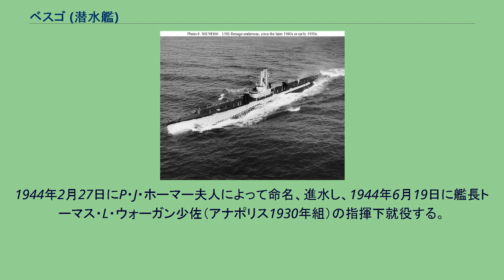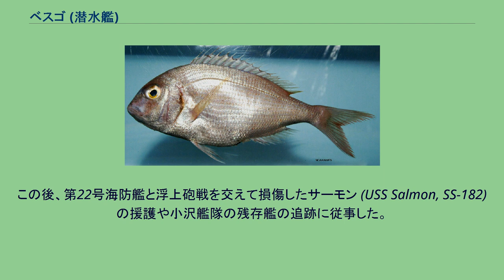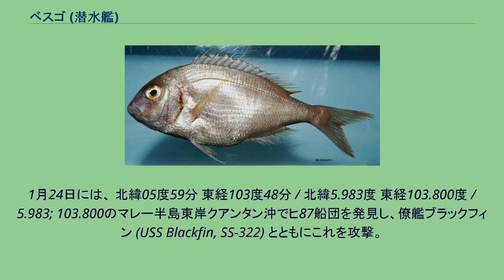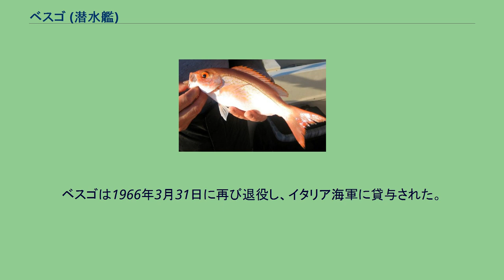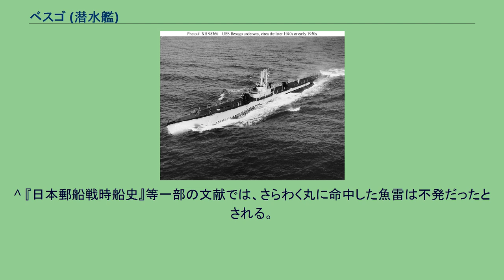ベスゴ (潜水艦)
ベスゴ (USS Besugo, SS/AGSS-321) は、アメリカ海軍の潜水艦。
艦名はスペイン語で「タイ」を指し、タイ科にとどまらずキンメダイやベニフエダイなど多種多様な「タイの形をした魚」の総称。
ベニフエダイ（プエルトリコの通称Besugo） ヨーロッパマダイ（ベネズエラの通称Besugo） キンメダイ（スペインの通称Besugo） ベスゴは1943年5月27日にコネチカット州グロトンのエレクトリック・ボート社で起工した。
1944年2月27日にP・J・ホーマー夫人によって命名、進水し、1944年6月19日に艦長トーマス・L・ウォーガン少佐（アナポリス1930年組）の指揮下就役する。
太平洋艦隊に配属されたベスゴは、7月25日に真珠湾に到着した。
9月26日、ベスゴは最初の哨戒で日本近海に向かった。
10月6日に監視艇を砲撃により撃沈。
10月16日夜、ベスゴは都井岬沖で、2隻の重巡洋艦と思しき目標、実際は輸送任務に従事していた駆逐艦涼月を発見。
発射した魚雷のうち、2本が涼月に命中した。
艦首に1本が命中し爆発、 1番砲下に命中した魚雷は不発だったが第1弾薬庫に浸水、艦首の魚雷により18番フレームより前の艦首を切断、喪失。
また、爆発の衝撃で右舷主機が故障した。
しかし、涼月は沈没を免れ自力で呉に向かった。
10月24日早朝、ベスゴは足摺岬沖でタンカー1隻と護衛艦を発見した。
このタンカーはレイテ沖海戦に囮として行動した小沢治三郎中将率いる機動部隊に付属する第二補給部隊の仁栄丸（日東汽船、10,241トン）であった。
ベスゴは魚雷を発射し、そのうちの1本が第132号海防艦の艦首に命中。
第132号海防艦は火災を発生し、煙突から前を亡失したが沈没は免れた。
この後、第22号海防艦と浮上砲戦を交えて損傷したサーモン (USS Salmon, SS-182) の援護や小沢艦隊の残存艦の追跡に従事した。
11月5日、ベスゴは39日間の行動を終えてサイパン島に帰投した。
11月10日、ベスゴは2回目の哨戒で南シナ海に向かった。
11月22日、ベスゴは 北緯11度22分 東経119度07分 / 北緯11.367度 東経119.117度 / 11.367; 119.117の地点で第151号輸送艦を撃沈した。
この際、ベスゴは5,000トン級のタンカーも撃沈したと主張したが、最終的に認定されなかった。
12月4日、ベスゴは23日間の行動を終えてフリーマントルに帰投した。
12月24日、ベスゴは3回目の哨戒で南シナ海およびタイランド湾方面に向かった。
1945年1月6日、ベスゴは 北緯04度30分 東経103度30分 / 北緯4.500度 東経103.500度 / 4.500; 103.500の地点でサイゴンに向かっていたタンカー日栄丸（日東汽船、10,020トン）と3隻の護衛艦を発見し、日栄丸を撃沈した。
1月24日には、 北緯05度59分 東経103度48分 / 北緯5.983度 東経103.800度 / 5.983; 103.800のマレー半島東岸クアンタン沖でヒ87船団を発見し、僚艦ブラックフィン (USS Blackfin, SS-322) とともにこれを攻撃。
ブラックフィンが駆逐艦時雨を撃沈した後、ベズゴはタンカーさらわく丸（三菱汽船、5,135トン）を撃破した。
2月2日には、 北緯04度32分 東経104度30分 / 北緯4.533度 東経104.500度 / 4.533; 104.500の地点で第144号海防艦を撃沈。
2月15日、ベスゴは53日間の行動を終えてフリーマントルに帰投。
艦長がハーマン・E・ミラー（アナポリス1938年組）に代わった。
3月24日、ベスゴは4回目の哨戒で南シナ海に向かった。
4月4日朝、ベスゴはチモール島に向かっていた軽巡洋艦五十鈴、水雷艇雉、掃海艇2隻を発見した。
しかし、目標までの距離が遠く攻撃を断念し、代わりに艦隊発見を打電した。
2日後の4月6日、ベスゴは 南緯08度13分 東経119度14分 / 南緯8.217度 東経119.233度 / -8.217; 119.233の地点で、チモール島から帰投中の五十鈴以下の艦隊を再び発見。
450メートルの至近距離から五十鈴に向けて矢継ぎ早に魚雷を艦首から6本、艦尾から3本発射したが五十鈴には命中せず、護衛の第12号掃海艇に命中。
第12号掃海艇は艦体切断の...